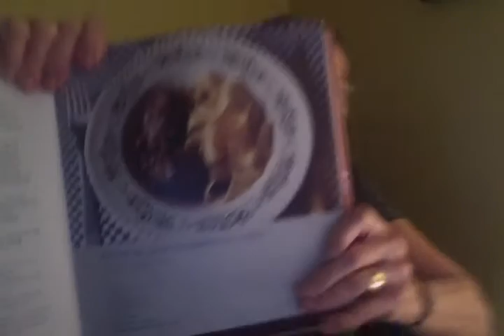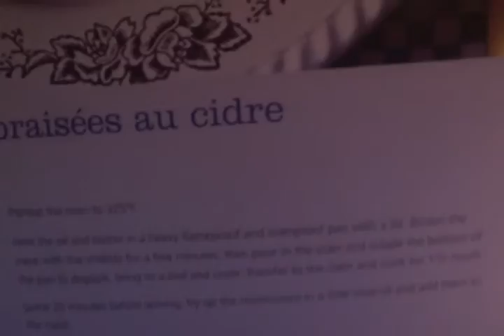PIG'S CHEEKS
JOUES DE PORC BRAISEES AU CIDRE